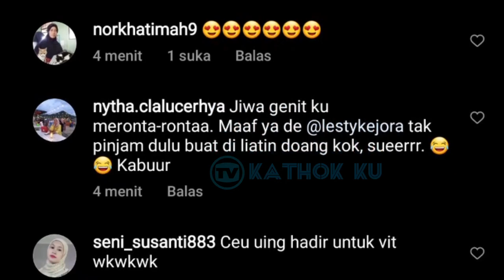Di Backtage Indosiar Lesti NEMPEL Rizky Billar TERUS❗Romantis PARAH, LESLAR Terbaru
Jangan Lupa: _
Thankz!!..